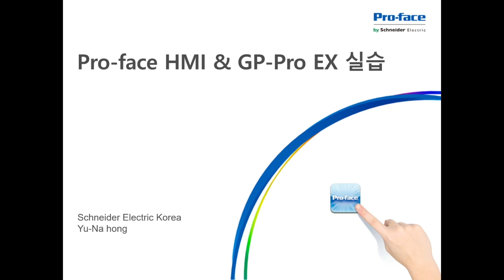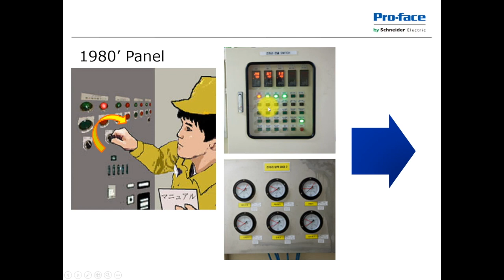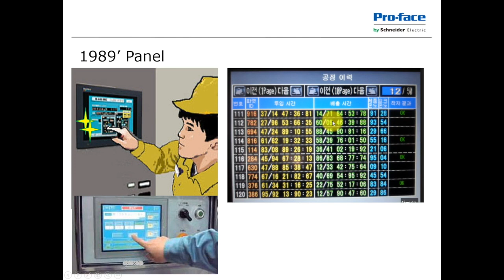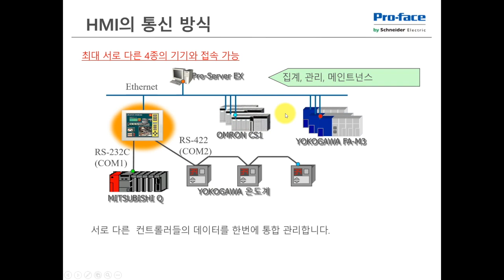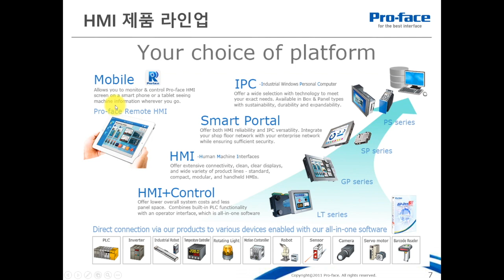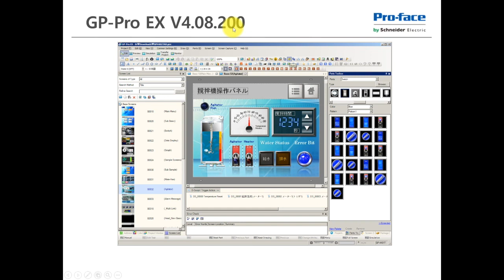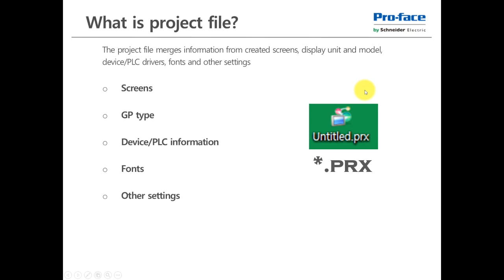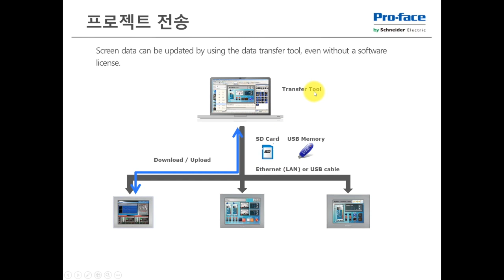[SE아카데미] Pro-face HMI & GP-Pro EX 실습 1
프로페이스 HMI GP-Pro EX 실습 교육 영상입니다. HMI란 무엇인지 설명드린 후 프로페이스 HMI 제품 라인업 및 통신 방식을 소개드립니다. 아울러 GP-Pro EX 작화 소프트웨어를 통해 작화 실습을 하는 시간을 같도록 하겠습니다.

►슈나이더 일렉트릭 코리아 유튜브 채널을 구독하시면 슈나이더 일렉트릭 최신 제품 소식 뿐만 아니라 우리 삶 전반의 디지털 혁신 소식을 제일 먼저 받아보실 수 있습니다!

이 영상은 프로페이스 SE 아카데미 프로페이스 HMI GP-Pro EX 실습을 다룹니다.